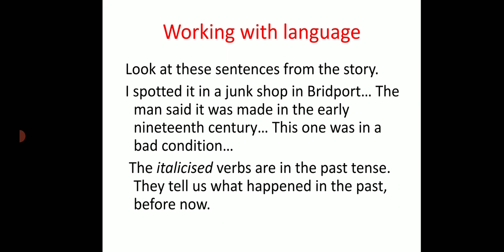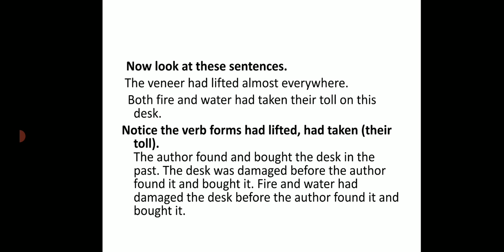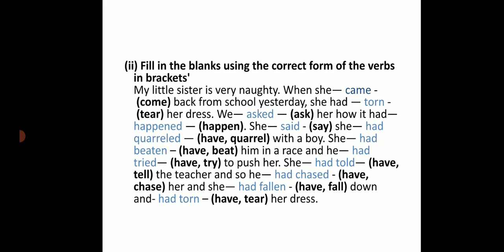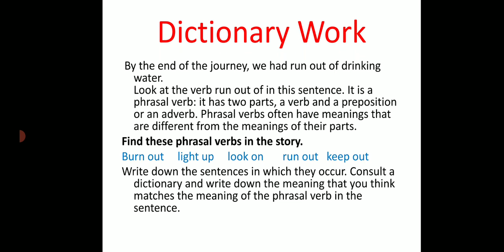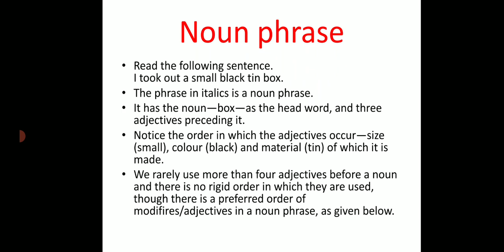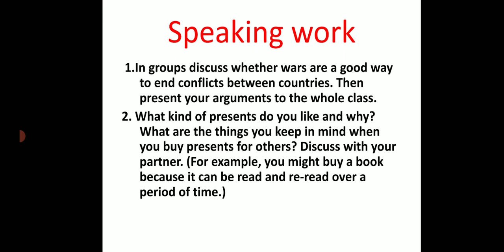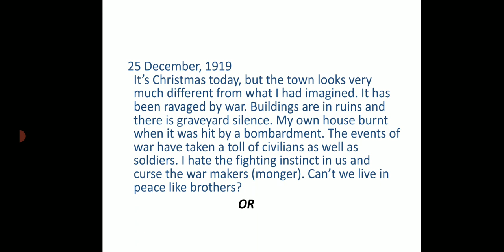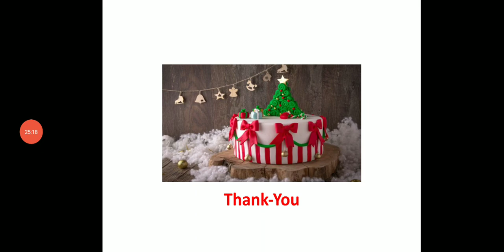The Best Christmas Present In The World Exercise Part-2 ( Full Explanation In Hindi)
Hello Friends! Today I come with a new video. In this video I discussed about The Best Christmas Present In The World' Exercise part 2 . In this video I discussed all exercise from page number 17to20. All discussion is in English as well as Hindi.